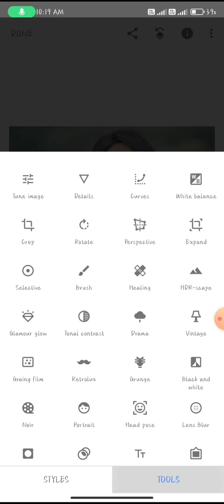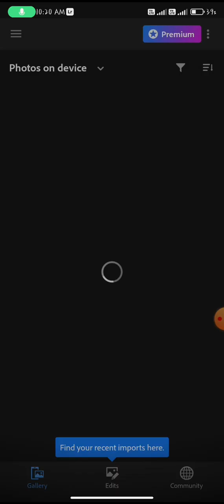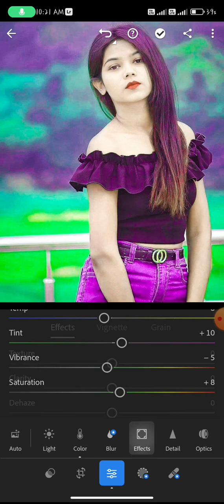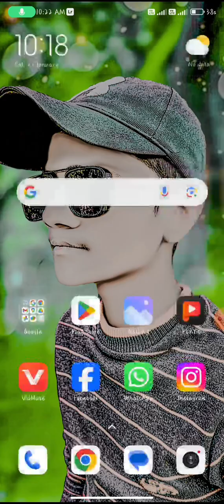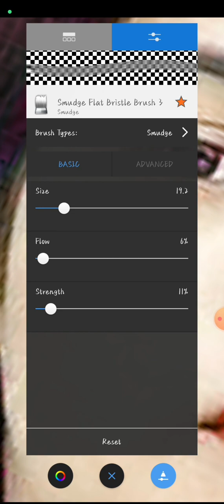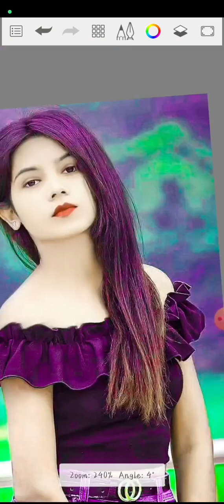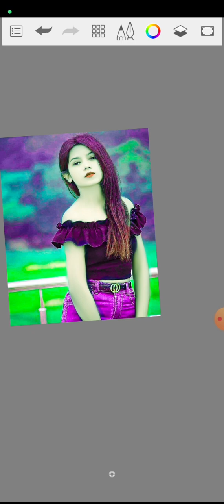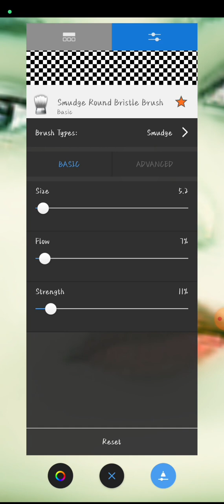Snapseed Dark & Bokeh Effect Photo Editing 😲 | Snapseed Background Colour Change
Mobile Wala editor
.. shapseed se phot0 editing kaise kare
snapseed photo editing face cleaning
backgrownd kaise download karen
shapseed photo editing qr code
picsart photo editing kaise kare
snapseed se background kaise change
kare
backaround ka photo
shapseed photo editing hairstyle
snapseed photo editing double enposure
shapseed photo editing blur
snapseed photo editing background tamil
Snapseed photo editing in telugu
shapseed photo editing kannada
shapseed photo editing ìn tamil